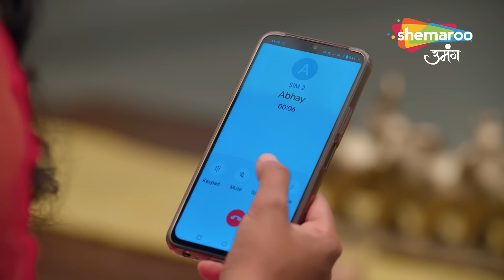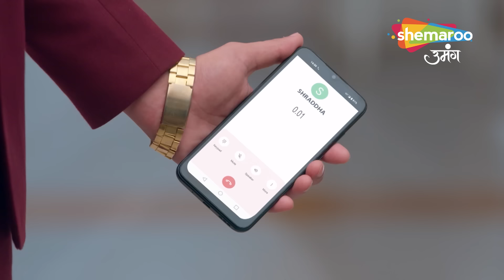Kismat Ki Lakiron Se | Pati Ho Rahe Hain Apni Patniyon Se Door | Full Episode 343 | Hindi Tv Serial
Kismat Ki Lakiron Se | Pati Ho Rahe Hain Apni Patniyon Se Door | Full Epiosde 343 | Hindi Tv Serial

Episode : 343
reator : Rashmi Sharma
Language : Hindi
Theme : Romantic Drama

o Watch Shemaroo Umang on the networks:
 DD Free Dish :15
 Tata Play : 184
 Airtel Digital TV: 133
 d2h: 172
 Dish TV: 142
 GTPL: 18
 DEN: 117
 Hathway: 19
 NXT Digital: 181
 SITI CABLE: 118
 FASTWAY: 25
 Digiana: 133

Cover Topics :

kismat ki lakiron se, Latest Episode, shraddha, keerti, kismat ki lakiron se New Episode, kismat ki lakiron se serial, kismat ki lakeero se Today full Episode,kismat ki lakiron se full episode, kismat ki lakiron se aaj ka episode, keerti, Abhay,Varun,Romantic, Family, Drama, Thirller, Romance, kismat ki lakiro se, kismat ki lakeeron se full episode today, Anupamaa, Bhagya Lakshmi, किस्मत की लकीरों से,  Star Plus, Sony Tv, Zee Tv, Dangal Tv,kismat ki lakiron se hindi serial,Hindi drama show,